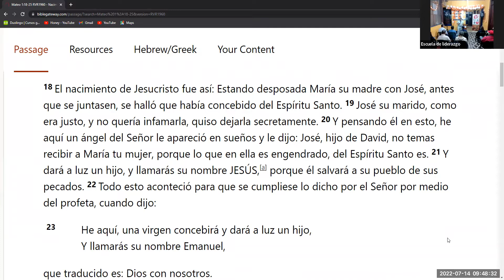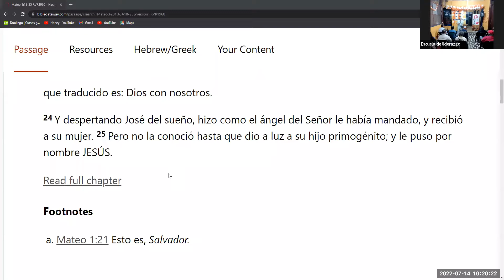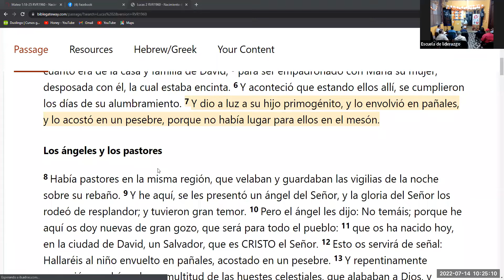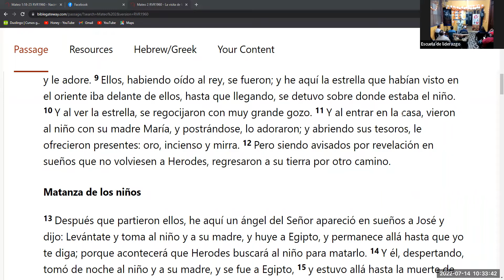Jose Obediencia de Servidor